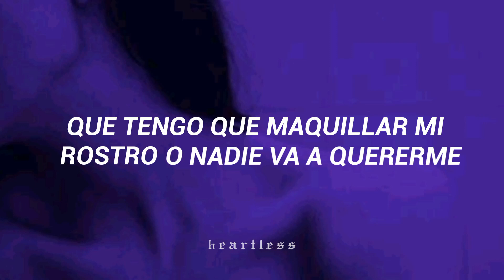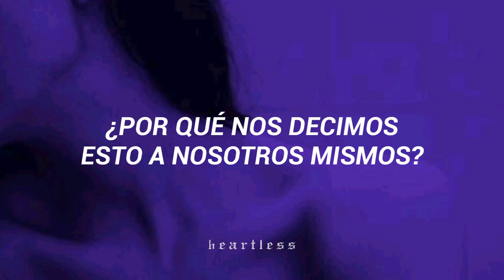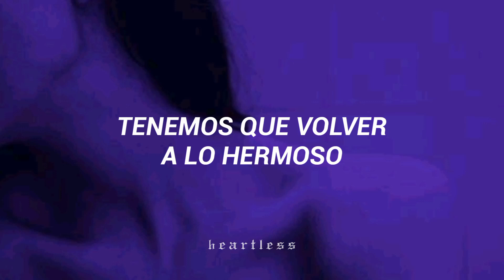Sofia Carson Back To Beautiful ft Alan Walker Sub Español